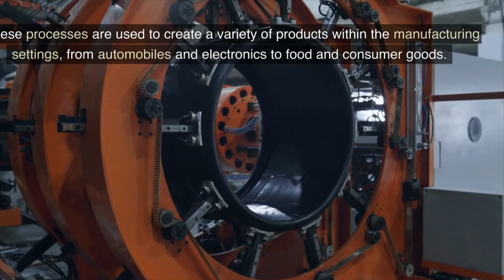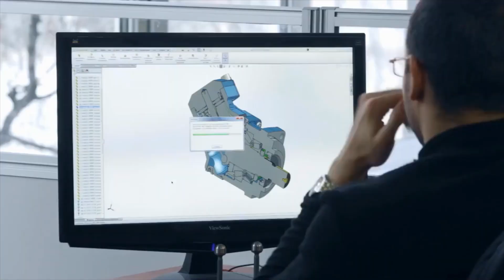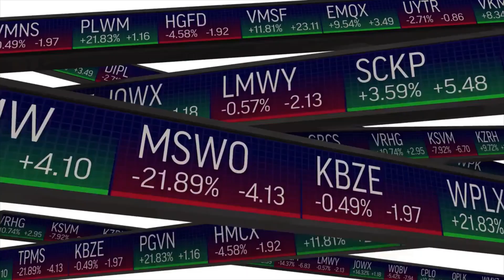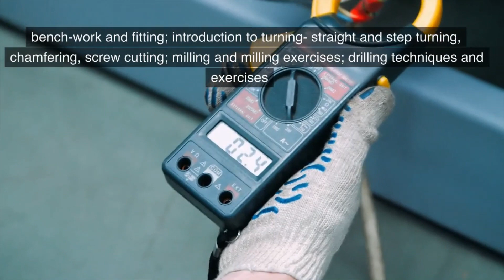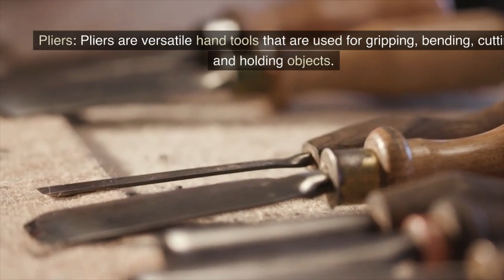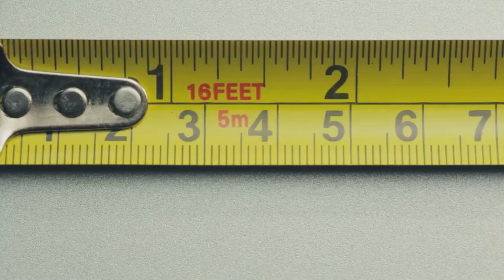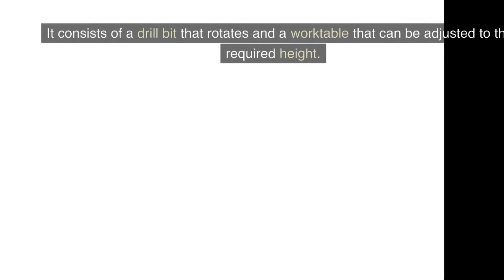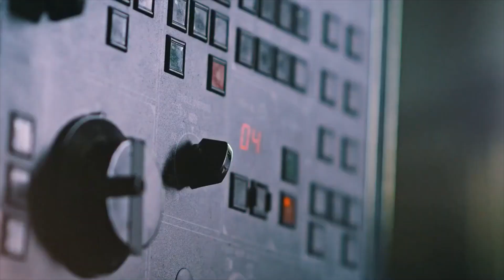Basic Manufacturing Technology (BMT) U - 1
This video is an exposition to BMT, developed to provide students with a foundational understanding of the manufacturing industry and its various processes, which will prepare them for careers in manufacturing or related fields. Through lectures, lab exercises, and practical projects, students will develop the necessary knowledge and skills to apply the principles of manufacturing technology in a variety of settings.